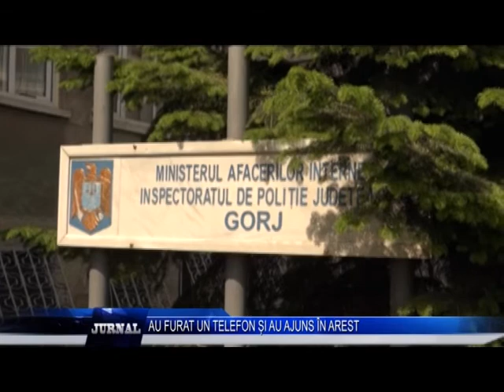AU FURAT UN TELEFON ȘI AU AJUNS ÎN AREST